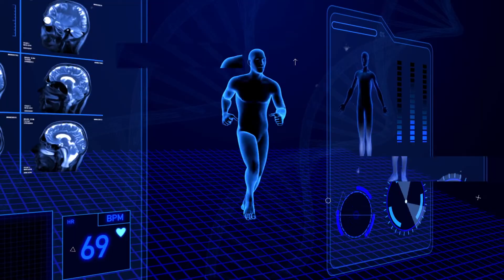DIA DO LIXO AJUDA A PERDER PESO? CUIDADO!